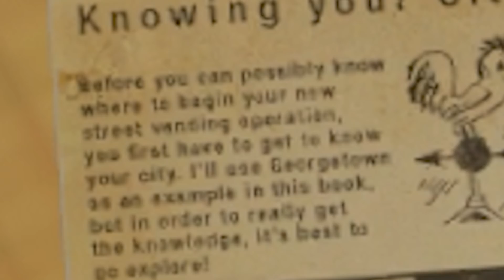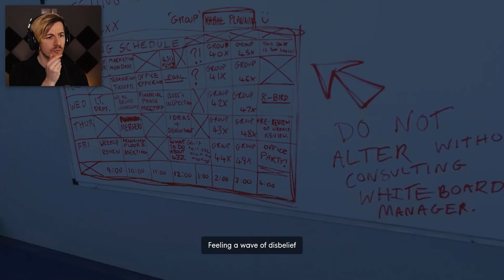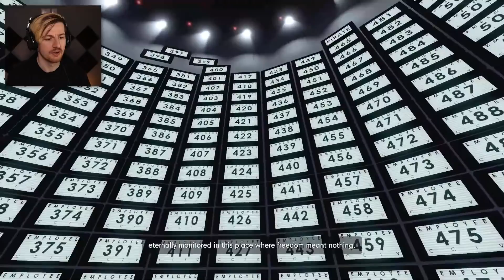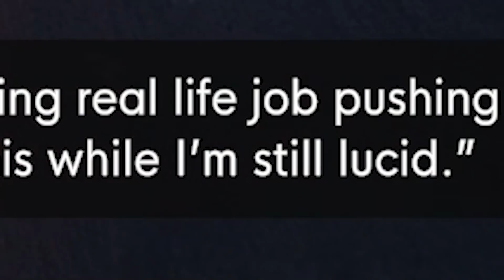STANLEY PARABLE 2 IS HERE & THIS GAME IS AMAZING!!!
Welcome FINALLY to The Stanley Parable: Ultra Deluxe! This is a game I have been waiting years for (no... I seriously have been) and it is amazing. Enjoy the video and part 2 will be coming soon! Feel free to let me know anything you want to see me try in the videos for potential new endings!!

0:00 Intro
2:18 First runs in new game! (OG endings)
20:47 New Content begins